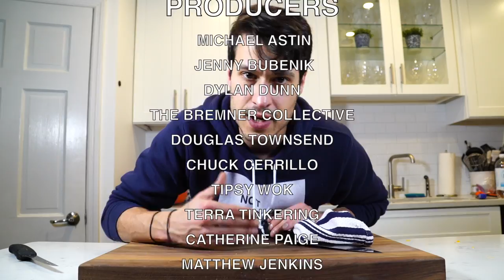PUMPKIN CARVING | HOW TO CARVE A CUSTOM PUMPKIN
One of my few skills are pumpkin carving this time of year and today I'm going to show you how to carve a custom pumpkin with your name, logo, or whatever fun design you want this year for Halloween. It's a fun kid activity for Halloween and one I always remembered loving.